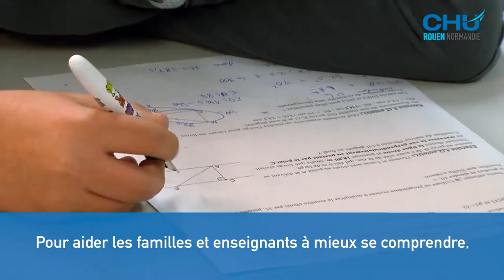Maladies chroniques et scolarité : Une soirée d'échanges ouverte à tous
Vendredi 8 septembre 2017 à 19h au CHU de Rouen, en présence du Pr Alain Fischer,  titulaire de la chaire de médecine expérimentale au Collège de France et coordinateur du CEREDIH (Centre de référence des déficits immunitaires héréditaires).

Réalisation : Direction de la communication
Journaliste : Mathilde LAPOTRE
Cameraman : Christophe DUVAL
Monteuse vidéo : Jennifer LIOT